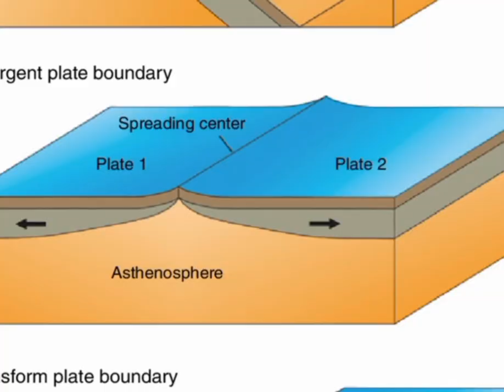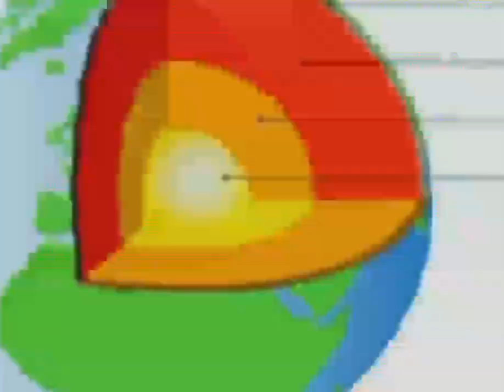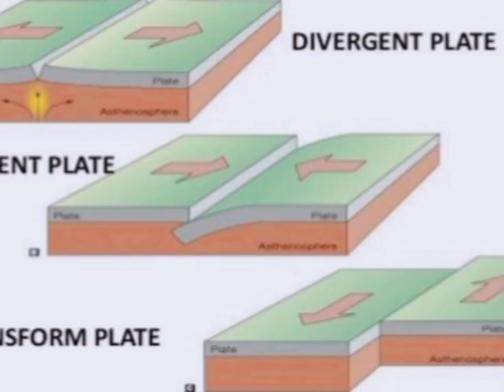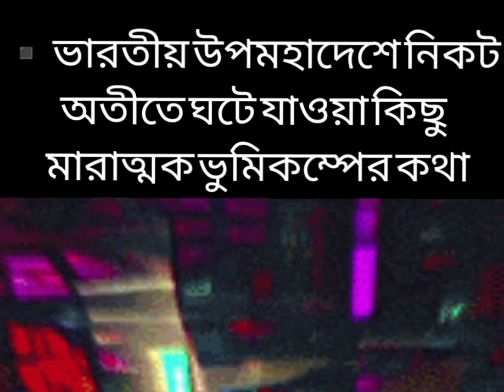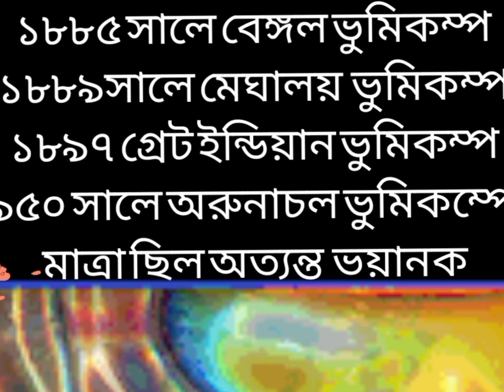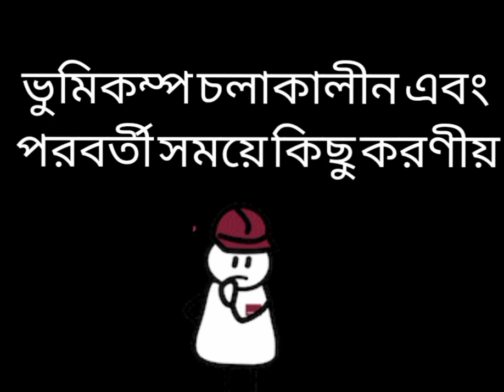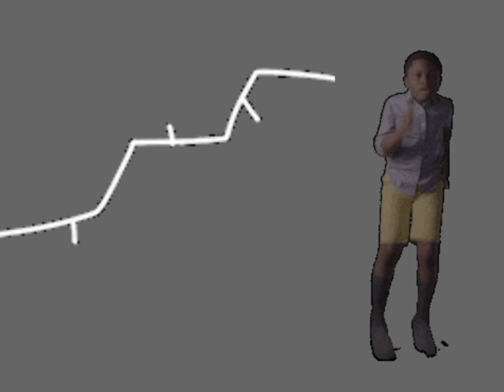ভুমিকম্প কি ও কিভাবে এবং ভুমিকম্পের পটভূমি।What is Earthquake & it's background!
@sejansajib The Edu Freak
according to @healthworldhindi

Earthquakes can strike suddenly and without warning.
An earthquake is a violent and abrupt shaking of the ground, caused by movement between tectonic plates along a fault line in the earth’s crust. Earthquakes can result in the ground shaking, soil liquefaction, landslides, fissures, avalanches, fires and tsunamis. The extent of destruction and harm caused by an earthquake depends on:

magnitude

intensity and duration

the local geology

the time of day that it occurs

building and industrial plant design and materials

the risk-management measures put in place.

Between 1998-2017, earthquakes caused nearly 750 000 deaths globally, more than half of all deaths related to natural disasters.
 More than 125 million people were affected by earthquakes during this time period, meaning they were injured, made homeless, displaced or evacuated during the emergency phase of the disaster.

As the health cluster lead for global emergencies, WHO works with partners to mitigate, prepare and respond to earthquakes worldwide. This includes:

strengthening health emergency risk management systems

limiting the risk of exposure to earthquakes by improving the quality of the built environment, with better land-use control, including regulating building

ensuring that health facilities are resilient to hazards, and that they are able to remain functional and able to respond to increased and changed health needs after earthquakes, with staff trained appropriately

mobilizing medical response teams, including establishing temporary health structures and field hospitals, as well as emergency medical kits

investing in community preparedness, as local resident are often the first responders.

Health threats due to earthquakes can vary according the magnitude of the earthquake, the nature of the built environment (such as poor housing or urban slums), and the secondary effects of the earthquake, like tsunamis or landslides. Earthquakes can have immediate and long-term impacts on health.

Immediate health impacts include:

trauma-related deaths and injuries from building collapse;

trauma-related deaths and injuries from the secondary effects of the earthquake, like drowning from tsunamis or burns from fires.

Medium-term health impacts include:

secondary infection of untreated wounds;

increased morbidity and risk of complications related to pregnancy and childbirth due to interrupted obstetric and neonatal services;

potential risk of communicable diseases, particularly in areas affected by overcrowding;

increased morbidity and risk of complications of chronic diseases due to interruption of treatment;

increased psychosocial needs;

potential environmental contamination by chemical/radiological agents following destruction of industrial infrastructure.

Earthquakes can also damage health facilities and transportation, which can disrupt service delivery and access to care. Health workers may not be able to reach health facilities that are still functional and medical supplies may be lost.

increased psychosocial needs;

importantspeech:

Earthquakes are among the most deadly natural hazards. There are around 100 earthquakes each year of a size that could cause serious damage. They strike without warning and many of the Earth’s earthquake zones coincide with areas of high population density. When large earthquakes occur in such areas the results can be catastrophic, with terrible loss of human lives and,